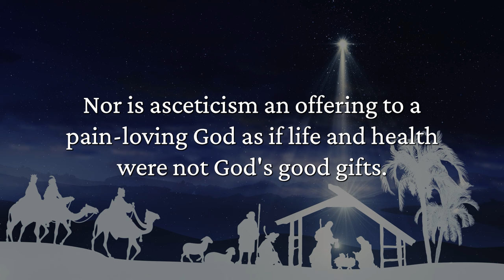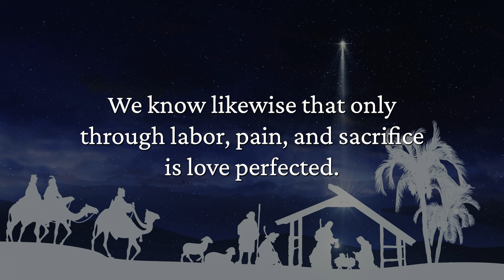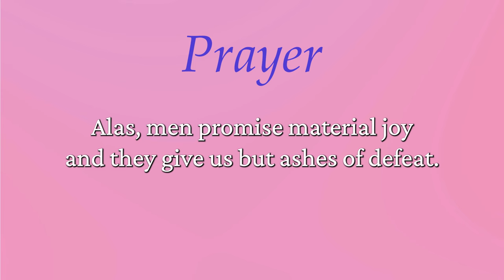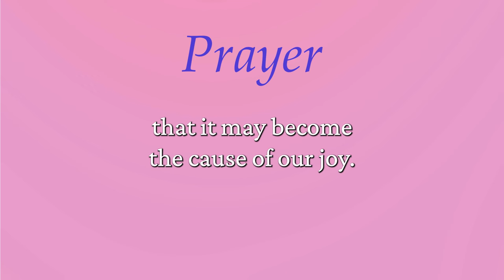Spiritual Steps to Christmas | Third Sunday of Advent | Joy and Peace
On the third Sunday of Advent, the daily devotional from Spiritual Steps to Christmas reminds us Christ is the source of joy and peace.

This book is written to bring to our minds the thoughts of Advent so that we may think and pray with Mary, who brought Christ to us. Advent, like Lent, is a time of preparation in thought and deed for a great event. Certainly, if a king or a cardinal were to come to our home as a guest, we would prepare for his advent. Should we not prepare, then, for the great King of the universe during these days? Instead of coming to our homes, however, His Advent, or “coming,” is one into our hearts, and it depends on how we pray and meditate during these preparatory days leading up to Christmas.

Advent should not cause sorrow, for penance is a joy when done for God. These Advent days, then, will be most joyful if they are dedicated to God. We are happiest when all things are in harmony and in their proper place. This is the definition of health. This is the understanding of peace. This is to be Christian. It is our aim here to put Christ back into Christmas, to welcome the Christ Child in our souls, and to enjoy the godliness of having Christ’s Mass at Christmas.

As an added bonus, when you purchase Spiritual Steps to Christmas: Daily Meditations for Sanctifying Advent, you will receive a daily email throughout the Advent season with reflections to help you follow along through the book!